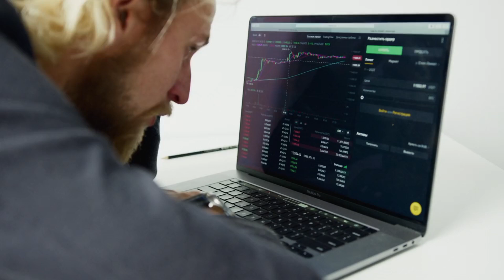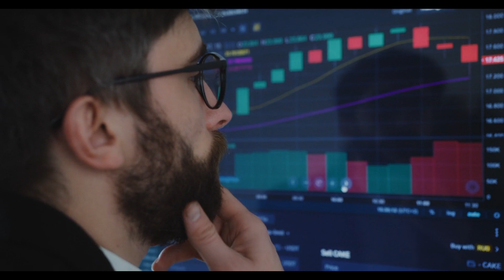TRADING छोड़ने से पहले ये Video जरूर देखना| Trading Motivation | Trader Motivation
your Queiry
trading motivation
trader motivation
trading motivation in Hindi
trading journey
my trading journey
stock market motivation video
share market motivation video
traders motivation video
share market sucess story
share market biography in hindi

music creatic